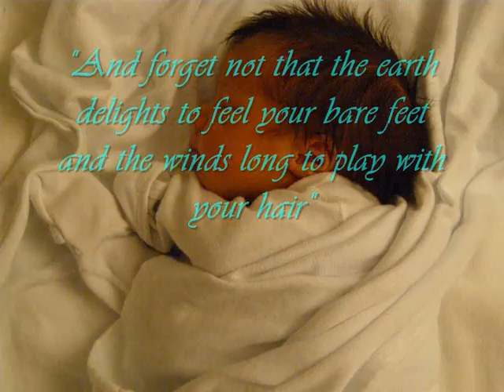Elaina Grace Riegler